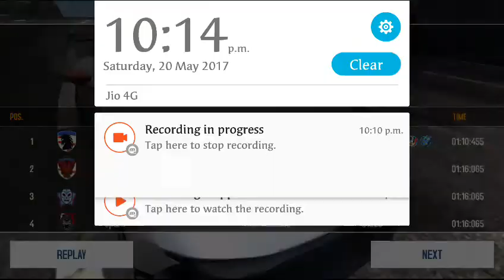Asphalt 8 Aston Martin VulcAn in Azure Reverse 1:10:455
Nice lap